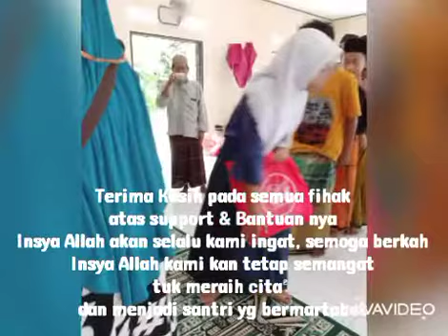Pasca Banjir 21/8/2021 di Pontren Salafiyah Daarut Tauhid